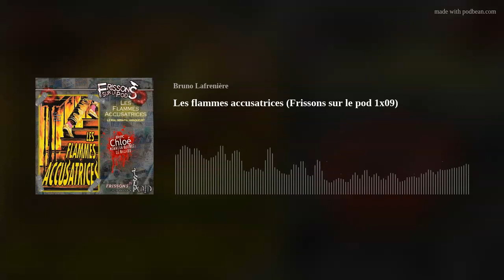Les Flammes Accusatrices ( Frissons sur le pod 1x09 )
AVESTISSEMENT: Divulgâchage et langage non approprié pour public averti!

Invitée: Chloé Leclerc-Gareau

Le Mal sera-t-il vainqueur?

Plus que dix-huit jours. Puis ce seront les vacances d'été, et les Sévigny quitteront la ville... pour toujours. Enfin, Coralie sera délivrée du Mal.

Si elle survit.

Car avant de s'en aller, les Sévigny sont bien déterminés à détruire Coralie. Par le feu.

Coralie commence à trouver des boîtes d'allumettes plein ses poches, des dessins de flammes sur tous ses cahiers. De mystérieuses bougies allumées apparaissent dans sa chambre, des flammes dansent sur les murs, et de sinistres feux froids brillent dans toutes les cheminées de l'auberge.

Les Sévigny essaient-ils de faire croire à Coralie qu'elle est en train de devenir folle?

Ou est-ce que le Mal a finalement pris le contrôle de l'esprit de Coralie?

Bande-Annonce:

Narrateur: Marc Léger

Comédienne: Anne-Marie Dumouchel